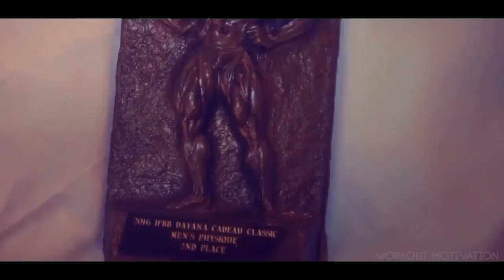THE BEST MUSIC FOR TRAINING 9